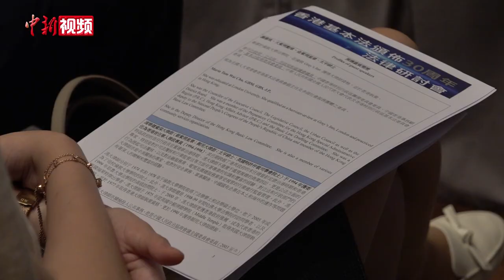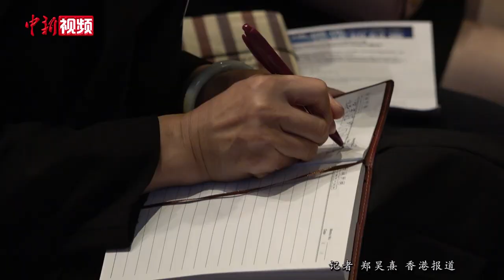谭惠珠︰国家安全属于中央事权 涉国安案件交香港审讯非必然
7月5日，香港基本法教育协会主办的“香港基本法颁布30周年法律研讨会”在香港召开，多位香港基本法委员会成员及大律师出席。香港基本法委员会副主任谭惠珠在会上表示，国家安全属于中央的事权之一，涉及国安的案件交给香港审讯并非必然，中央政府将大部分案件审讯权交给香港，是尊重“两制”的做法。